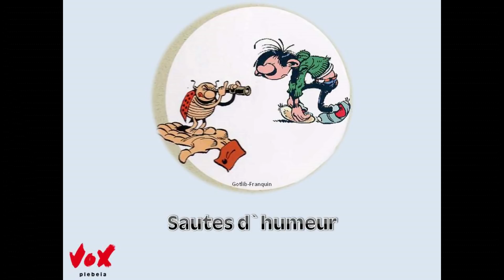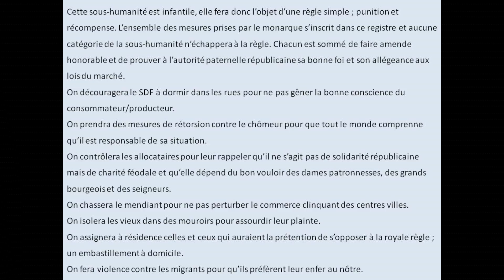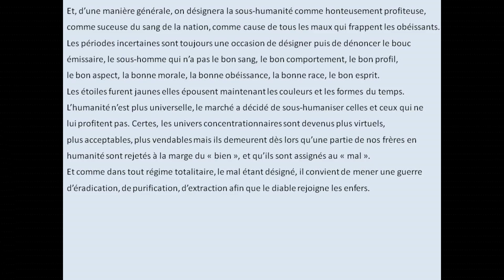À propos de la sous humanité